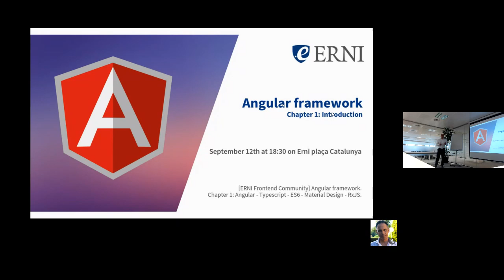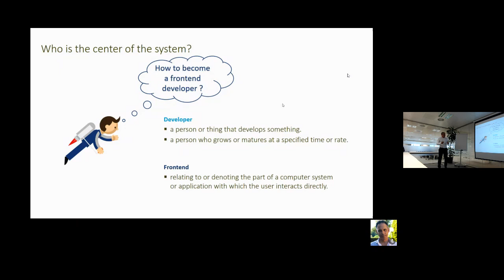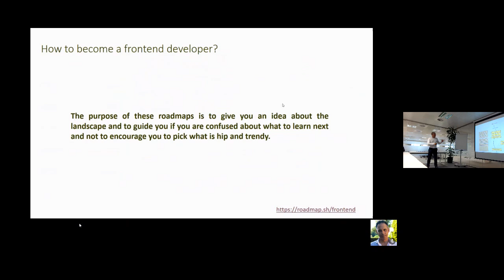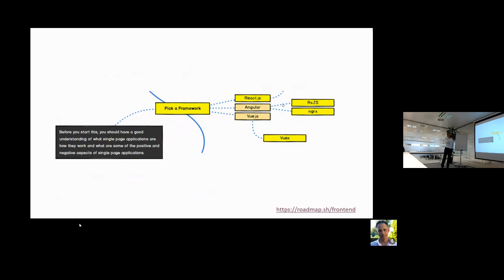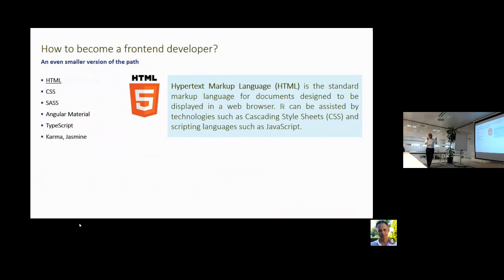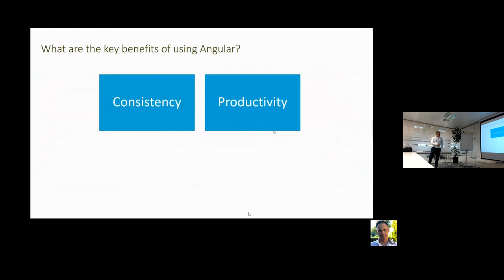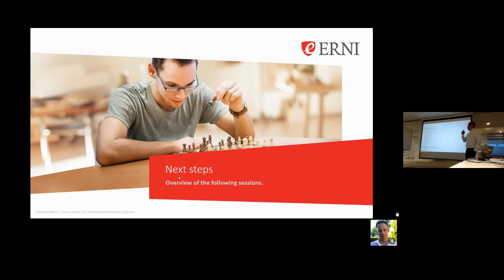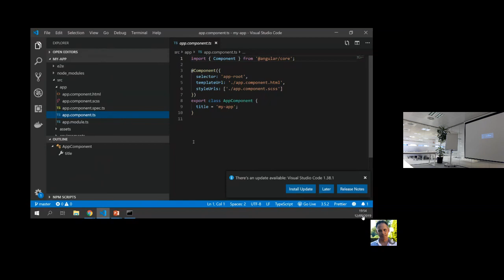Angular framework Session 1: Introduction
Do you know the main trending technologies for web development? Are you interested in becoming a proficient web developer? At ERNI Frontend Community we are launching a series of workshops focus on web development, specially single page applications made with Angular framework. On this first session we will cover the main technologies included in the framework and best practices to setup and start a new project.